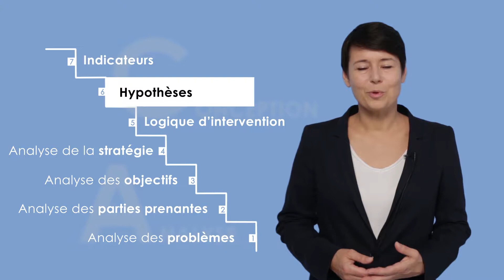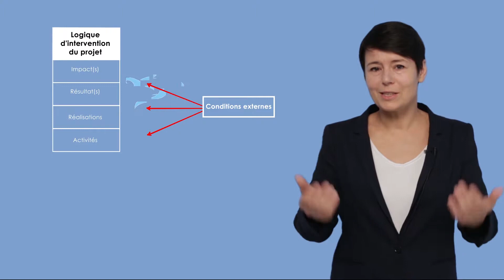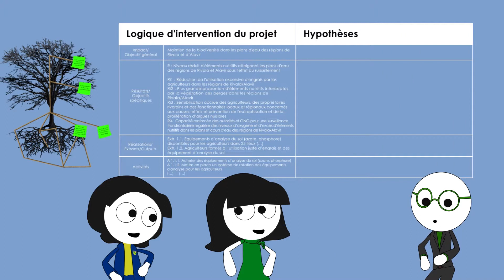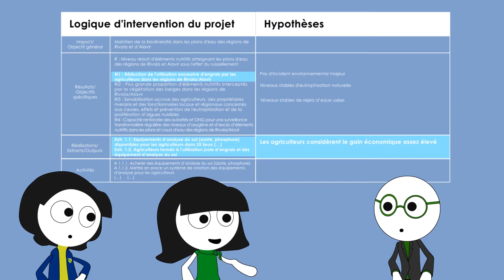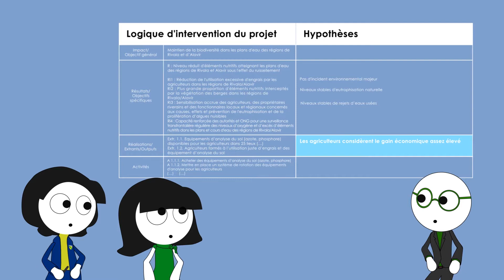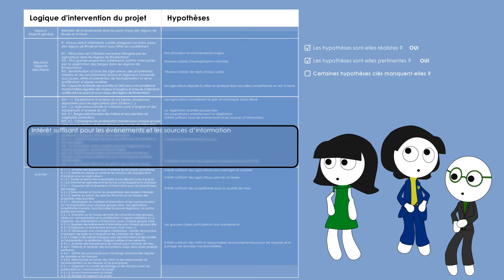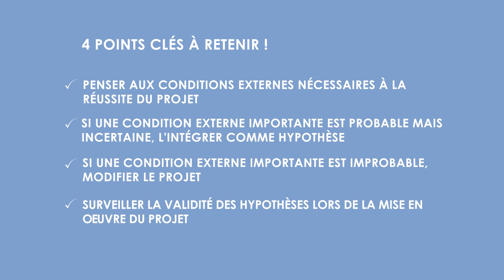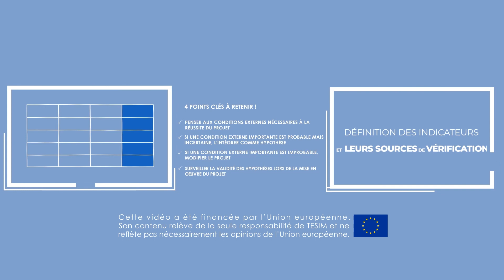TESIM NEXT formation en ligne - Développement de projet 6. Hypothèses